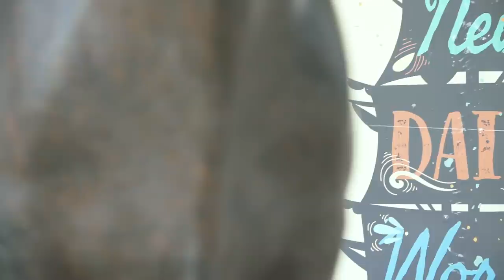DAILY VLOG 01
This is the first installment of our daily vlog from the show. Filmed on Monday, this episode looks behind the scenes of set up day.

A special thanks to Masters Choice for creating these vlogs all week.

Be sure to check back tomorrow to see a detailed look at youth and FFA at World Dairy Expo!